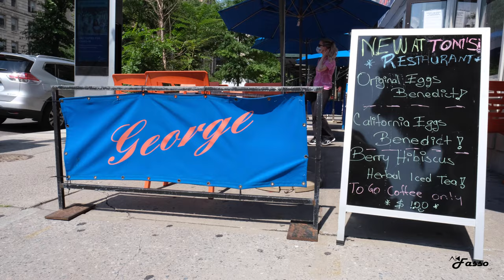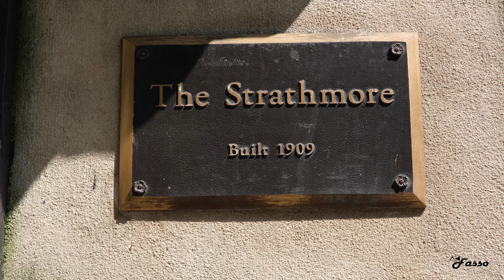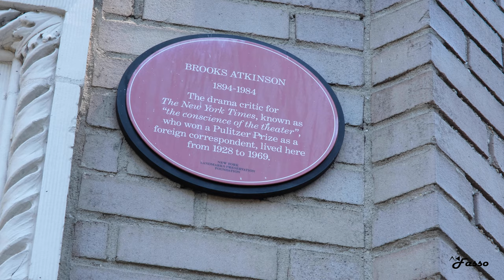New York City's Famous Filming Locations | Upper West Side edition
New York City is a landmark destination serving as the backdrop to many movies and television shows. Today, we're taking a look at filming locations specifically set in the historic Upper West Side neighborhood of Manhattan!

Curious to see more of Manhattan? Check out some of my other NYC videos:

CHAPTERS
0:00 - Introduction
0:51 - Tom's Restaurant (Seinfeld) | 112th & Broadway
1:35 - Mrs. Maisel's apartment | 113th & Riverside
2:30 - Home Alone 2 apartment | 51st W. 95th
3:01 - You've Got Mail finale | 91st & Riverside Park
3:32 - Kathleen Kelly's apartment (You've Got Mail) | 328 W. 89th
3:36 - Cafe Lalo (You've Got Mail) | 83rd & Amsterdam
3:38 - Zabars (You've Got Mail) | 80th & Broadway
3:51 - Liz Lemon's apartment (30 Rock) | 88th & Riverside
4:04 - Will & Grace apartment | 88th & Riverside
4:08 - Seinfeld apartment | 129 W. 81st
4:25 - Night at the Museum (American Museum of Natural History) | 77th & Central Park West
4:47 - Rosemary's Baby building (The Dakota) | 72nd & Central Park West
5:05 - Ghostbusters restaurant (Tavern on the Green) | 67th & Central Park West
5:23 - Ghostbusters apartment building "Spook Central" | 55 Central Park West
5:32 - Gossip Girl hotel (Empire Hotel) | 44 W. 63rd
5:45 - Black Swan (Lincoln Center) | 64th & Columbus

Have a place you want me to visit? Interested in a brand collaboration? Let me know!